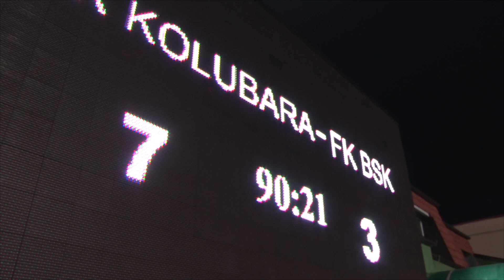LAZAREVAC: FK Kolubara - FK BSK Borča 7:3